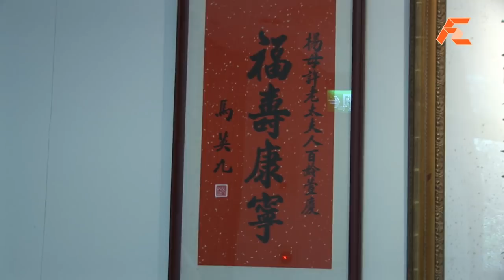Yang San Lang Art Museum 楊三郎美術館 (1 of 3)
Yang San Lang is a famous Taiwanese French Impressionist Painter. His art is sought in the upper echelons of the artistic circles around the world. The exclusive museum is dedicated to his life's work, and displays some of his better works. Christopher Young, the Curator and also Grandson of Yang San Lang shows us around.
The documentary has 3 parts.
Filmed by FirstZoom Studios.